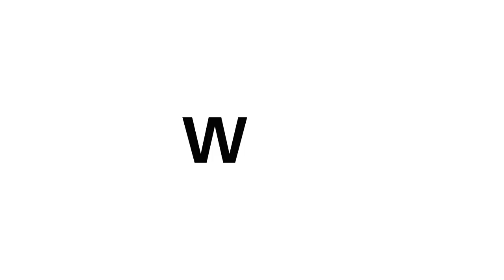Smart Operations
Greater product variety, an increased number of SKUs, and thus more frequent format changeovers are presenting beverage bottlers with new challenges. With its new automation concept for PET lines KHS makes it possible to keep line availability and efficiency high despite frequent format and product changeovers. Thanks to fast, reliable, and reproducible changeovers, overall line effectiveness can thus be increased and downtimes minimized. These and other solutions, such as our Basic Line Monitoring System, ensure optimum system control.

Would you like more news from the world of KHS?